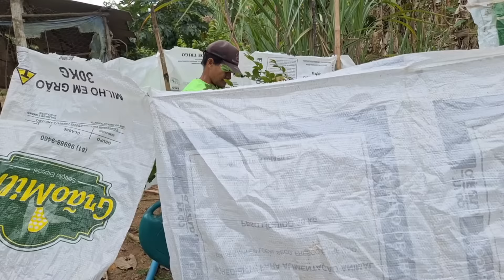manhã de sábado no sítio almoço pudim + tarde de piquenique na natureza Ana Paula Alagoana